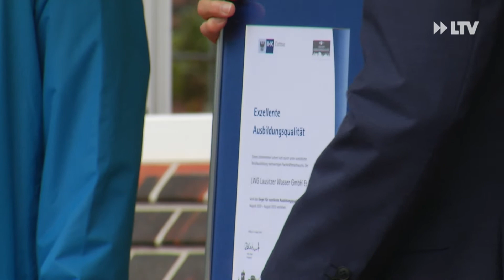Ausbildungsstart bei der LWG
Am 31. August haben 22 Azubis ihre Ausbildung bei der LWG begonnen. Viele kommen dabei von anderen Unternehmen aus der Umgebung. Denn die Lehrwerkstatt hier ist sehr begehrt.